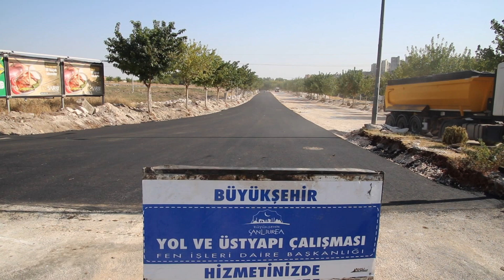STANDART CADDE YEŞİLOĞLU BULVARI ASFALTLANIYOR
Büyükşehir Belediyesi’nin başlattığı “Standart Cadde Uygulaması” kapsamında ilk olarak bakım ve onarıma alınan Yeşiloğlu Bulvarında çalışmalarda sona gelindi. Alt yapısı güçlendirilen caddede asfalt serimine başlandı.